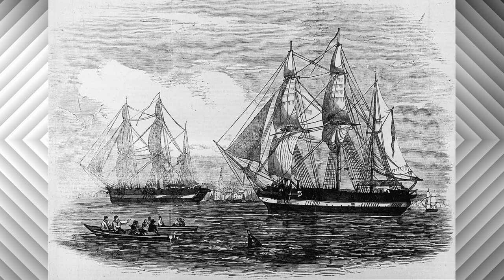The Photos of John Franklin's Expedition Crew - 1845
-The photographs are of the daguerreotypes type taken in 1845 by Richard Beard (22 December 1801 – 7 June 1885).

 -Franklin's lost expedition was a failed British voyage of Arctic exploration led by Captain Sir John Franklin that departed England in 1845 aboard two ships, HMS Erebus and HMS Terror, and was assigned to traverse the last unnavigated sections of the Northwest Passage in the Canadian Arctic and to record magnetic data to help determine whether a better understanding could aid navigation. The expedition met with disaster after both ships and their crews, a total of 129 officers and men, became icebound in Victoria Strait near King William Island in what is today the Canadian territory of Nunavut. After being icebound for more than a year Erebus and Terror were abandoned in April 1848, by which point Franklin and nearly two dozen others had died. The survivors, now led by Franklin's second-in-command, Francis Crozier, and Erebus's captain, James Fitzjames, set out for the Canadian mainland and disappeared having presumably perished.

Pressed by Franklin's wife, Jane, and others, the Admiralty launched a search for the missing expedition in 1848. In the many subsequent searches in the decades afterwards several relics from the expedition were uncovered, including the remains of two men that were returned to Britain. A series of scientific studies in modern times suggested that the men of the expedition did not all die quickly. Hypothermia, starvation, lead poisoning or zinc deficiency, and diseases including scurvy, along with general exposure to a hostile environment while lacking adequate clothing and nutrition, killed everyone on the expedition in the years after it was last sighted by Europeans in 1845. Cut marks on some of the bones recovered during these studies also supported allegations of cannibalism reported by Franklin searcher John Rae in 1854.

Despite the expedition’s infamous status, it did explore the vicinity of what was ultimately one of many Northwest Passages to be discovered. Robert McClure led one of many expeditions to investigate the fate of Franklin’s expedition, and finally identified an ice-bound route connecting the Atlantic Ocean to the Pacific Ocean, returning alive. This trip too was beset by immense challenges and controversies. The Northwest Passage was not navigated by boat until 1906, when Roald Amundsen traversed the passage on the Gjøa.

In 2014 a Canadian search team led by Parks Canada located the wreck of Erebus in the eastern portion of Queen Maud Gulf. Two years later, the Arctic Research Foundation found the wreck of Terror south of King William Island, in the coincidentally named Terror Bay. Research and dive expeditions are an annual occurrence at the wreck sites, now protected as a combined National Historic Site.